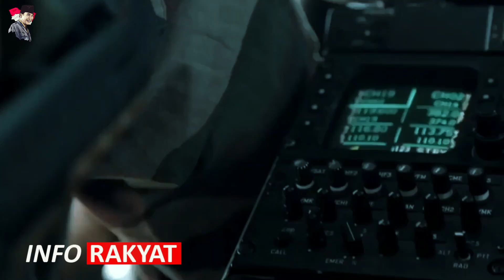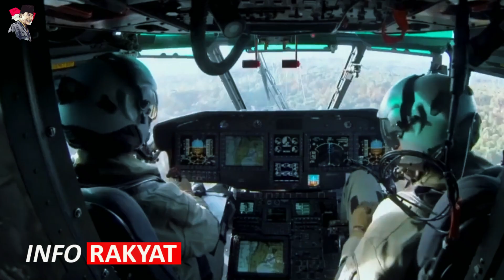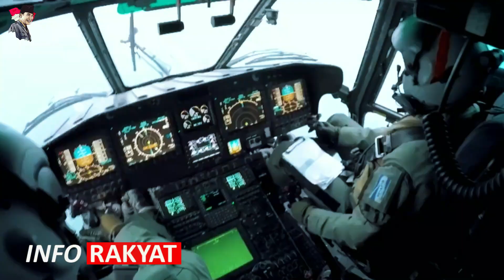DI LUAR NALAR!! RUSIA TAWARKAN Helikopter TEMPUR KA 52 Alligator KEPADA INDONESIA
Indonesia semakin garangOTOT KA-52M ALLIGATOR  yg di Tawarkan  RUSIA, APACHE pun SEMAKIN BERAT UNTUK MELAWANNYA.

Modernisasi helikopter tempur Ka-52 Alligator Rusia merupakan bagian dari proyek pertahanan Rusia untuk mengupgrade sistem elektro-optik pada alligator. Dengan modernisasi ini, diharapkan kemampuan serang heli dapat lebih efektif dalam melawan target di udara maupun di darat.

CEO Helikopter Rusia Andrei Boginsky mengatakan, “Pekerjaan sedang dilakukan untuk lebih meningkatkan jangkauan deteksi dan identifikasi target sehingga meningkatkan efektifitas penggunaan senjata untuk menyerang target darat dan udara secara bersamaan,” kata Boginsky